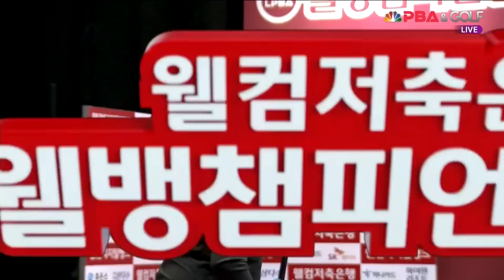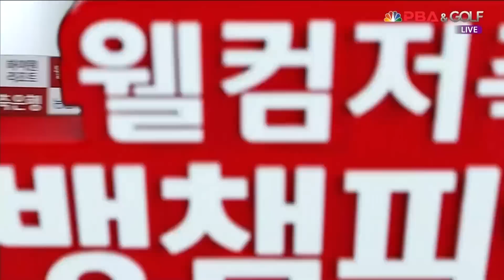위마즈 vs 강민구 32강 5세트 [웰컴저축은행 웰뱅 PBA 챔피언십]